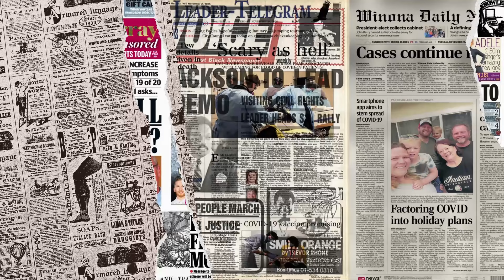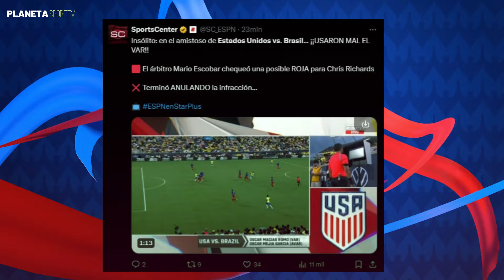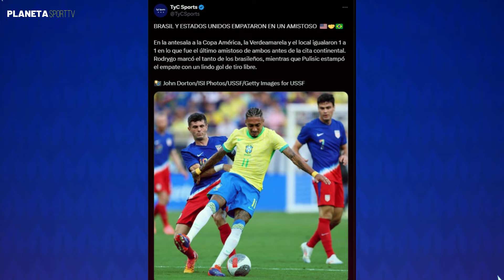Así REACCIONA PRENSA MUNDIAL al RIDICULO BRASIL vs ESTADOS UNIDOS 1-1 ¡empate y Polémica!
Bienvenidos a planetasportTv, canal de información de todo lo relacionado con el mundo del Fútbol, esta es nuestra cuenta secundaria. [Canal Principal 700K]